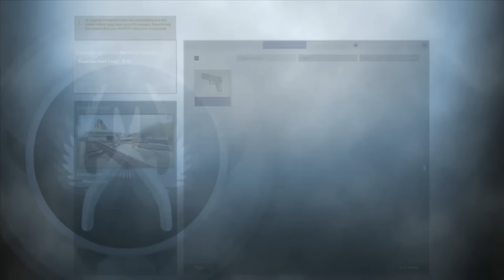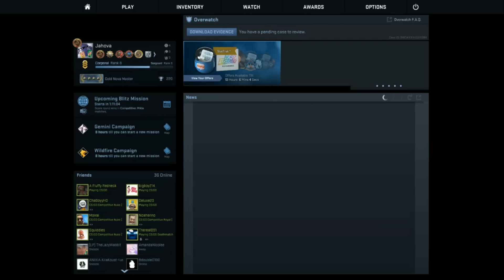CS:GO Operation Wildfire! Competitive Match On Cruise!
The Crew -